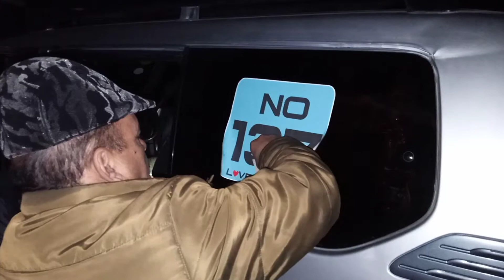KPK | Malakand Kalam | Snow Jeep Rally 2022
Snow Jeep rally 2022 held in kalam Valley which was Organized by Malakand 4X4 Club. Twenty Jeep racers participated in rally. Malakand 4X4 Club President Bacha won the title.

Kalam Valley is located in upper Swat at a distance of 96km (59 miles) from Mingora and 326 km (202 miles) from Islamabad in Pakistan. The Kalam valley town and hill station are situated at an elevation of about 2,000m (6,600 ft), yet its other tourist attractions raise up to approximately 6,096m (20,000 ft) in high.

There are many attractions and places to visit in the Kalam, covering a wide area which is just waiting for you to explore! Perhaps Kalam valley is the most famous gem of a place to visit in swat.

There are breathtaking lakes, soaring mountains, picturesque valleys, green lush forests, and other natural attractions in Kalam. These wonders of nature make Kalam the most beautiful place to visit on everyone’s list when they are in swat.